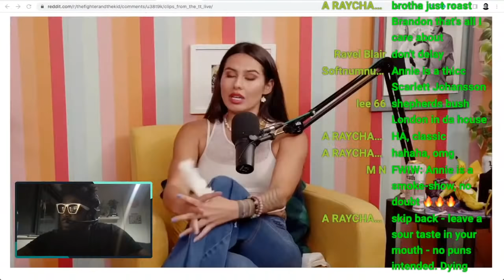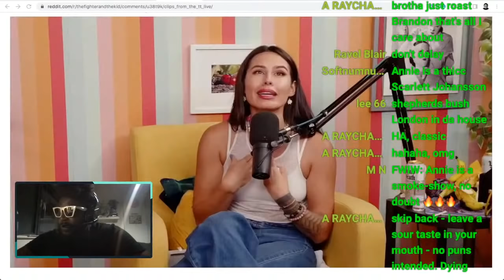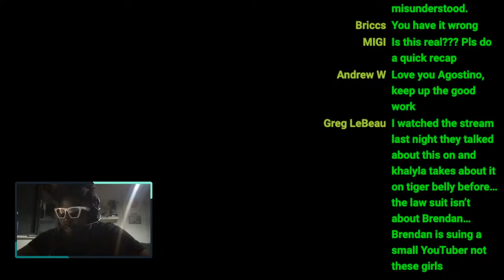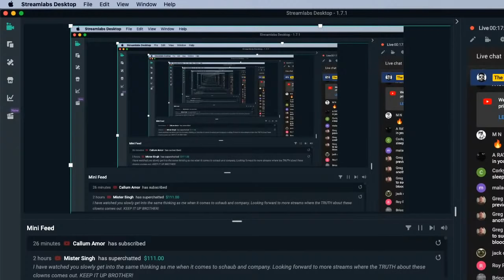Did Brendan Schaub THREATEN TO SUE Annie Lederman AND Khalyla? | RANDOM SHOW #24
4TH ATTEMPT I think this man might be dumber than we all thought... wow.